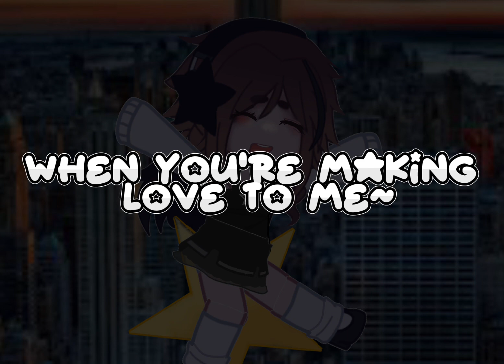Messages from the stars⭐|gacha club tweening|edit